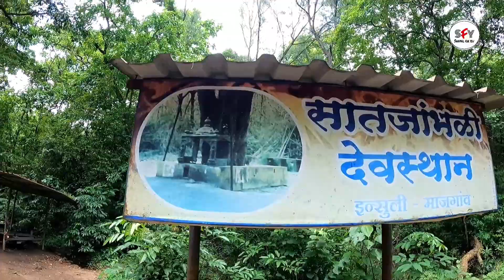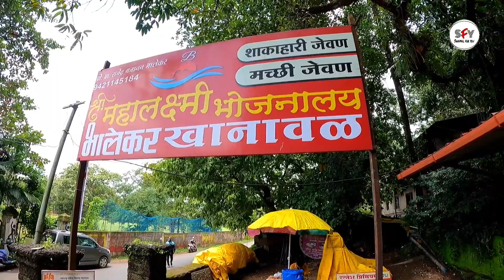सावंतवाडीत फिरताना नक्की काय काय बघायचं ? | sawantwadi travel guide